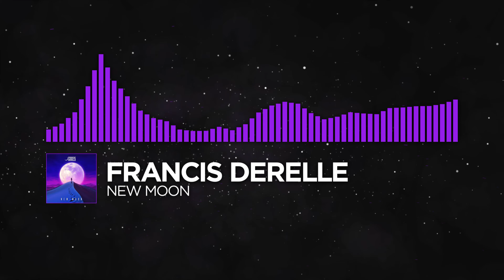[Dubstep/Psytrance] Fransis Derelle - New Moon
If you have a copyright issue with any of the music we have uploaded, please contact us through the email address listed on our about page rather than striking the video so we can take the video down.